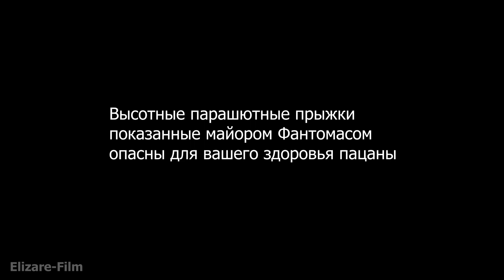Майор Фантомас прыгнул с парашютом и поздравил Борисыча с Новым Годом. Премьера комедийного фильма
Все серии фильма: "Старики во Вселенной".